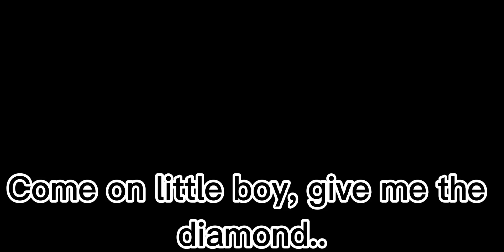Upcoming mini movie! ( coming soon! )